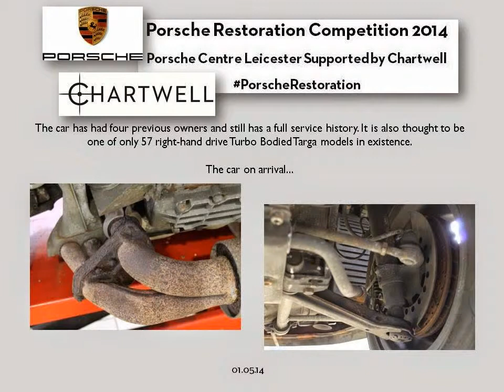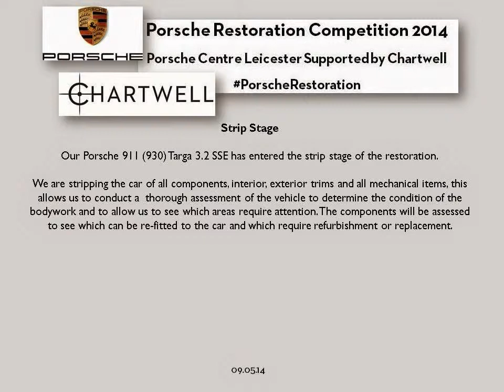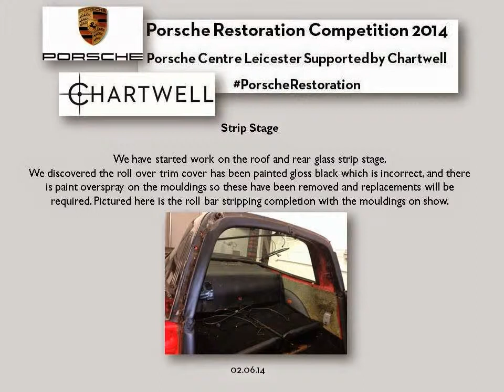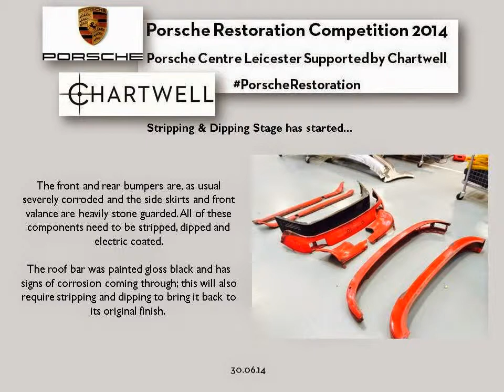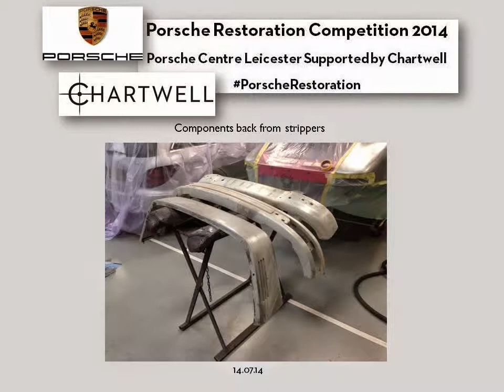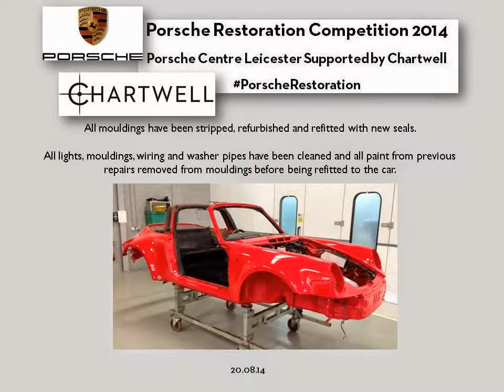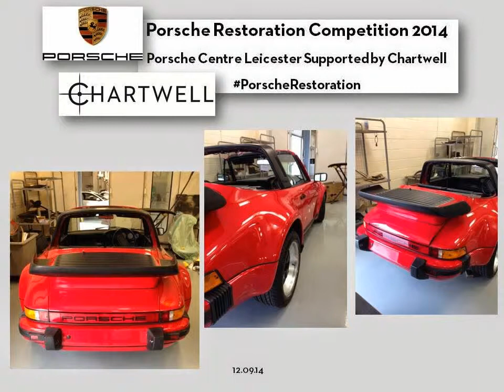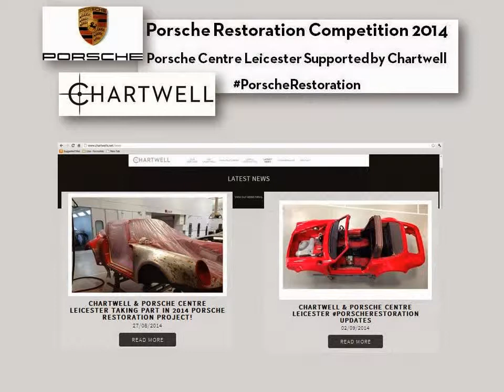Chartwell & PC Leicester 2014 Porsche Restoration. Overall National Winners!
Chartwell and Porsche Centre Leicester took part in the 2014 Porsche Restoration Challenge. Dr Wolfgang Porsche presented us with the Overall National Winner at Brands Hatch on 21.09.14. See our full restoration journey of our 1986 Porsche 911 (930) Targa 3.2 SSE here.